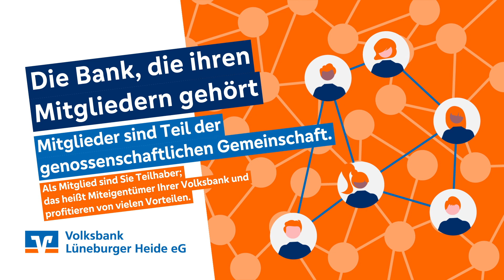Deine Mitgliedschaft bei uns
Warum du Mitglied unserer Genossenschaftsbank sein solltest? Ganz einfach! Weil wir für ein modernes Wertesystem stehen. Wir beraten und fördern unsere Mitglieder und stärken so unsere Region, in der wir leben und arbeiten. Aber das ist längst noch nicht alles. Erfahre in unserem aktuellen Video mehr über die vielen Vorteile einer Mitgliedschaft bei der Volksbank Lüneburger Heide.

Sie interessieren sich für das Thema Mitgliedschaft? Dann schauen Sie doch mal auf unserem Blog vorbei